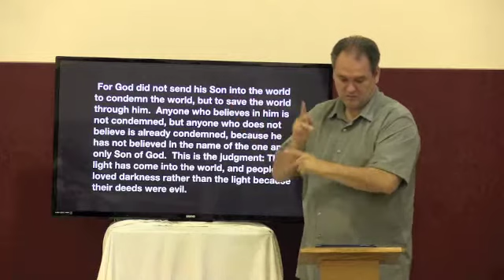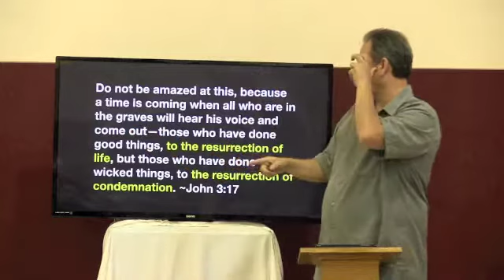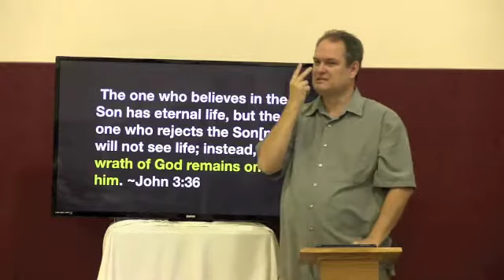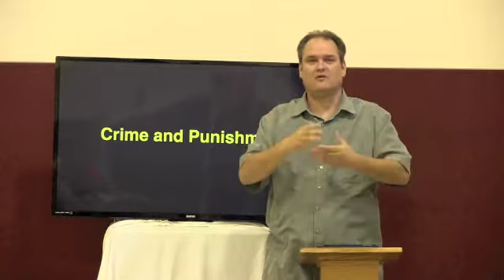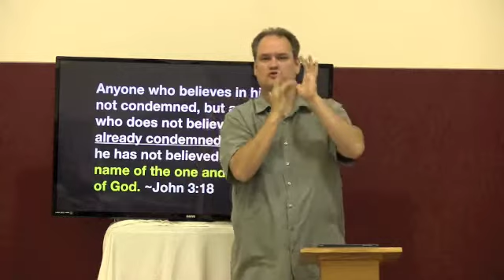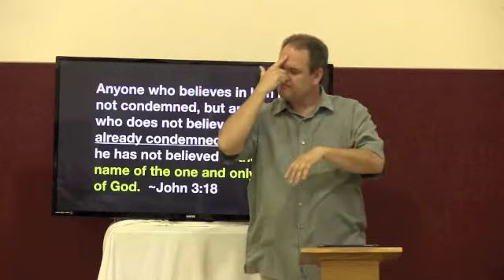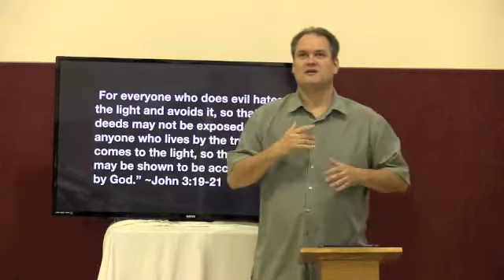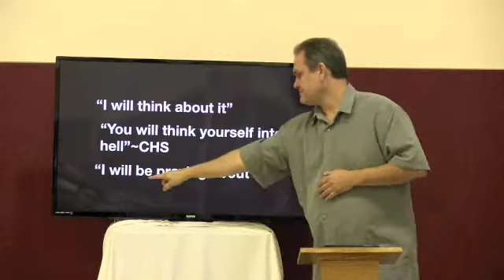Jesus Christ Came to Save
Jesus the Evangelist series